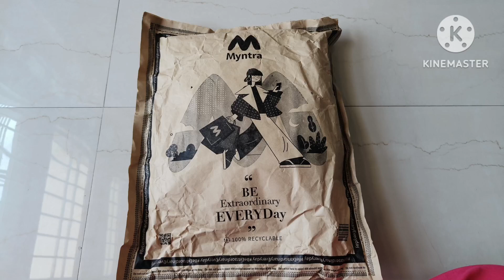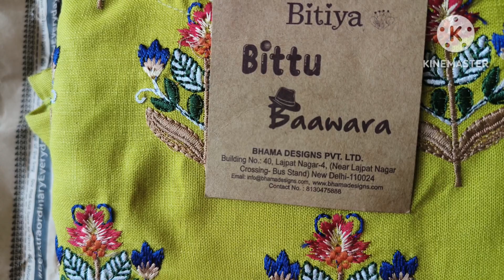only in Rs 999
Brand:Bhamacouture
Product:kurta with plazoo
fabric: cotton blend
colour:light green and white
Price:999
Size:Xl
Kurta:-
A style shape
round neck
3quarter sleeves
calf length
floral thread embroidery
thread lace work

Bottom:
solid white colour
Elasticated band on both side
waist node/nadda
in bottom 4inch thread lace work